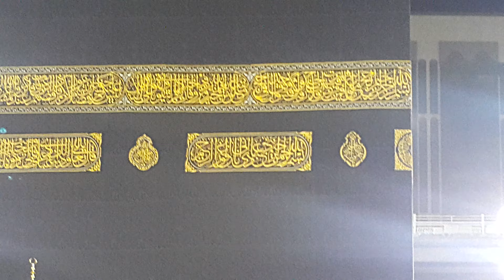Kabe Sabah Ezanı 18.05.2016